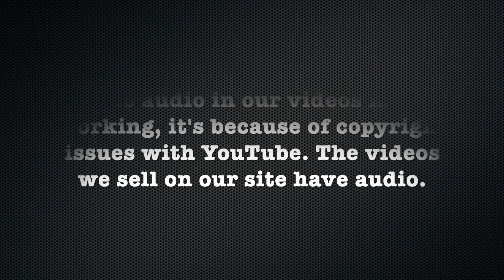Ali AZ (pt 1): Short Green Fauxhawk (YT Original)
Ali who loves her short green hair wanted to go a little shorter and decided to get a short fauxhawk.